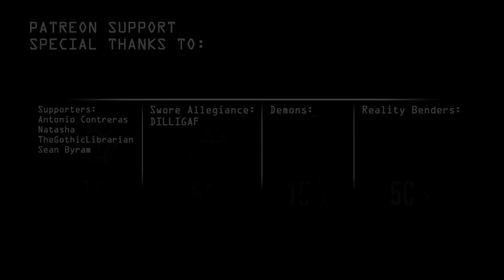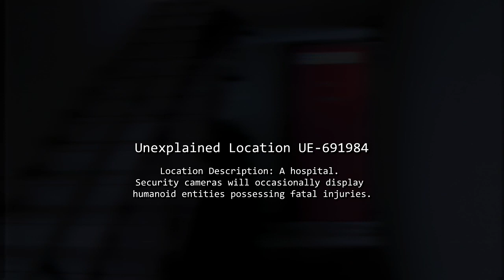UE-691984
Beginning.

Special thanks to TheGothicLibrarian for her acting assistance!